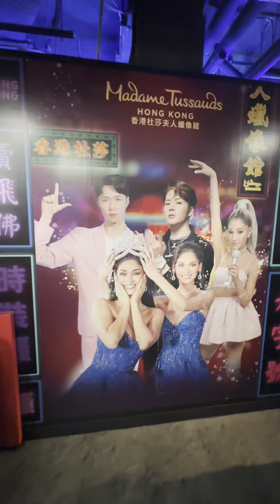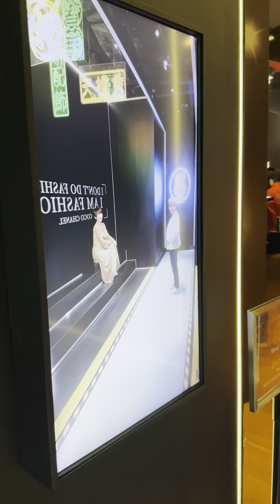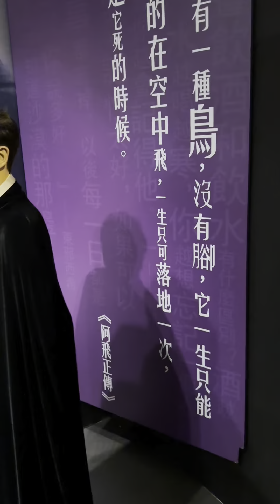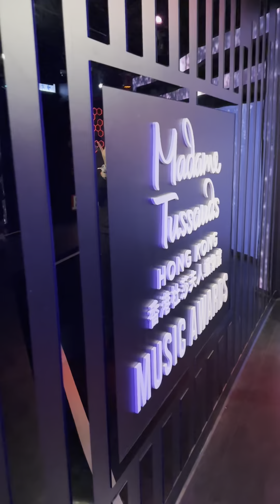MADAME TUSSAUDS HONGKONG TOUR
Here's a complete tour inside Madame Tussauds Wax Museum in Hong Kong.

Sayang wala pa 'yung figure ni Anne Curtis!